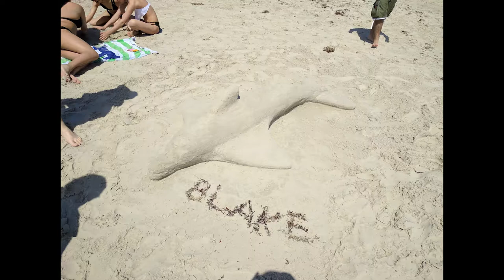Plano East Orchestra Banquet Video 2016-2017